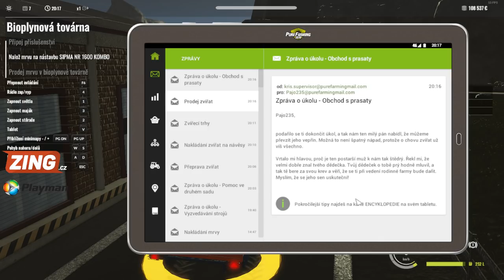Prasiatka na jatka v Pure farming 2018 #10 SK LetsPlay[720p 50fps]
Vitam vas pri letsplayi na hru pure farming 2018
Moja fan stranka Môj Facebook Kto by mna chcel finačne podporiť tak ma možnosť MOJA výbava na hranie a natačanie Monitor Chladič Zakladna doska Procesor Grafika Ram volant letecky joystick myš podložka pod myš sluchadla s mikrofonom